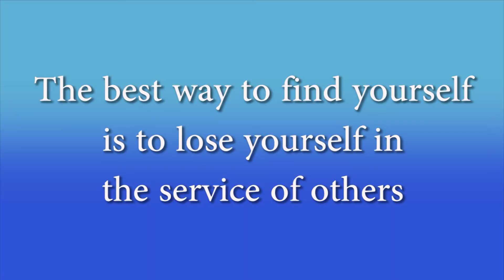AbsegamiHS_5897_Burns_DigitalVideoProduction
Pictures and Music by:
Giving Tuesday Logo